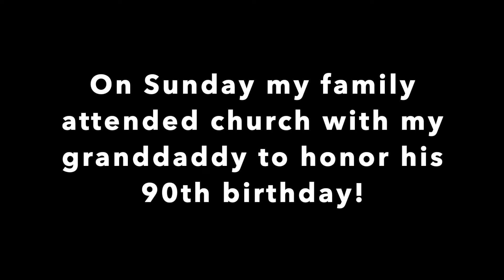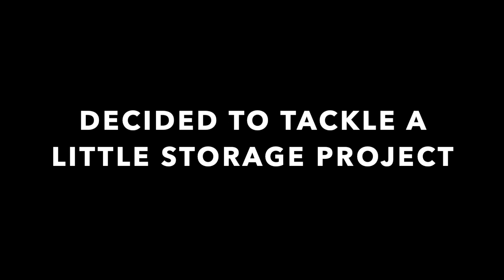CHATEAU ELAN WINE TASTING | HOME DECOR UPDATES | COLLECTIVE HOME HAUL | HOUSE OF CRAMEL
Hi guys! In today's video I'm taking you wine tasting with me at Chateau Elan, we do a few home updates, and my grandfather turns 90 years old! Come on in and see what we are up to in House of Cramel!

About me.
Welcome to House of Cramel. My name is Cramel and I'm a working mom and wife. I have a supportive and loving husband whom I adore and a beautiful son.

This is a marriage, motherhood, and home channel. I want to help women lead fruitful and fulfilling lives while keeping it together!

I’m not here to be perfect, but I’m here to use my experiences to help anyone that needs it. Welcome to my house!